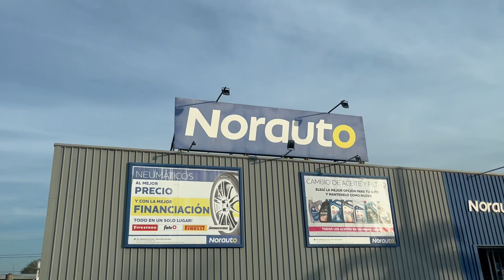OTRO VLOG PEDORRO - rompo un record?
La broma mas corta del mundo, perdon sofi te amo... Seguime en mis redes, me encontras como @candesioneitt en todas las plataformas besitos abrazos y saludos